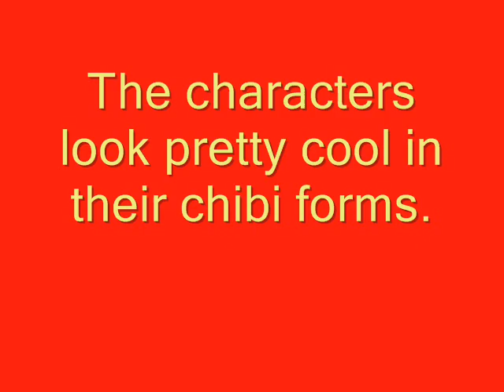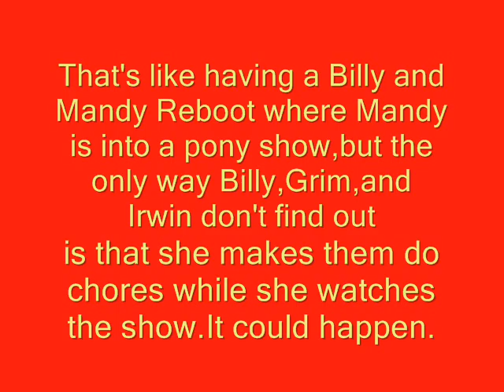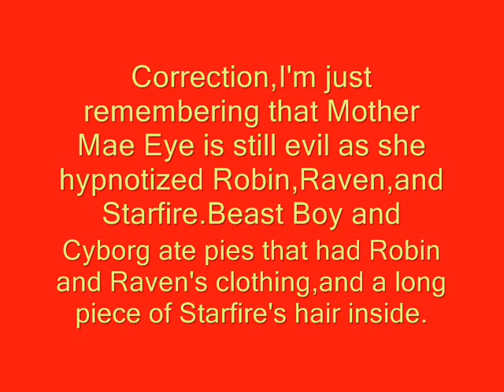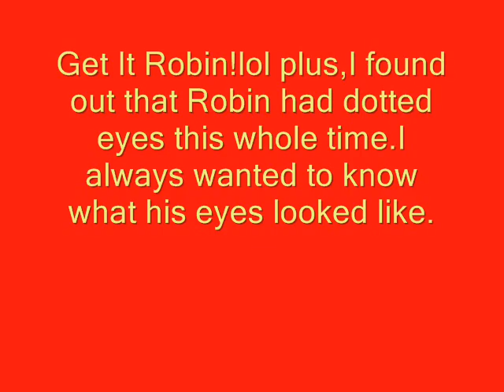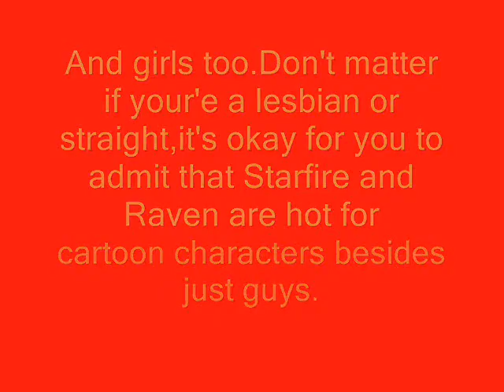Teen Titans Go Review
My review on Cartoon Network's newest show Teen Titans Go!